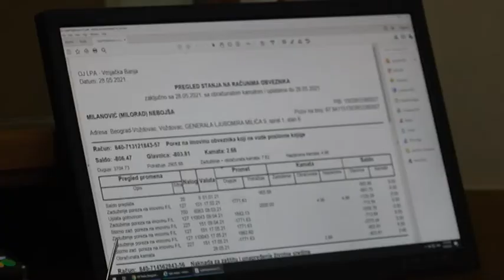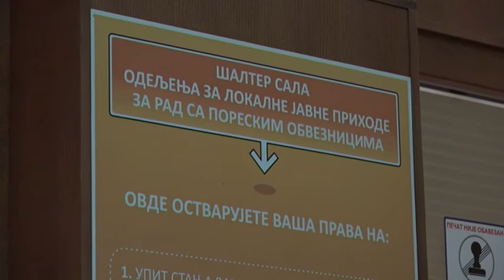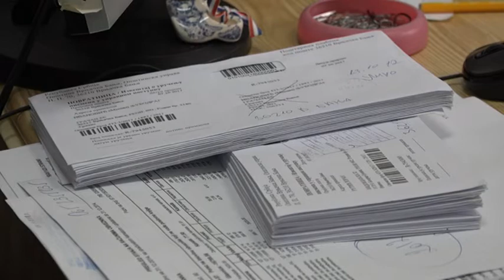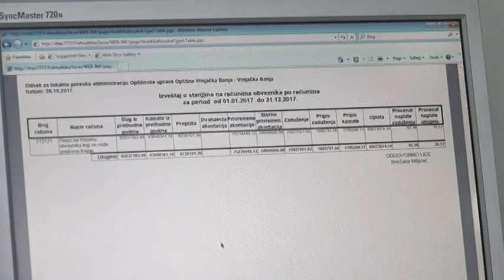PRILOG VRT - DRUGU RATU POREZA NA IMOVINU PLATILO 63% VRNJČANA